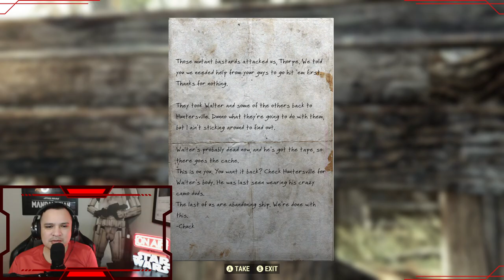RAIDER BOT MISSION | FALLOUT 76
Hello and welcome to RepublicHunter77! Streaming live & recorded gameplay from all types of gaming titles. All links are in the bio.